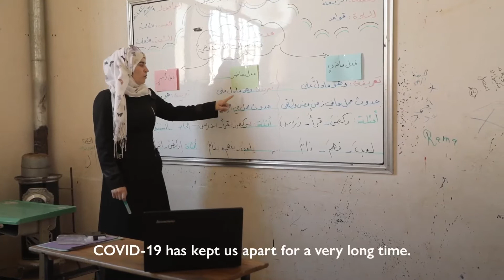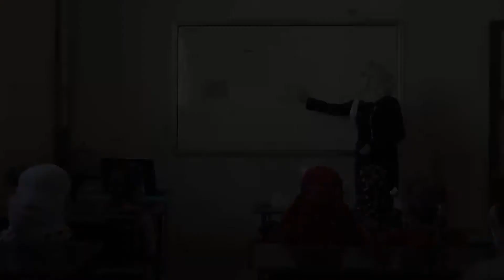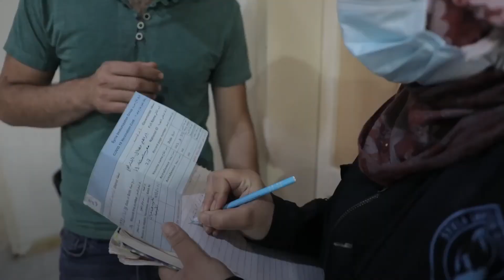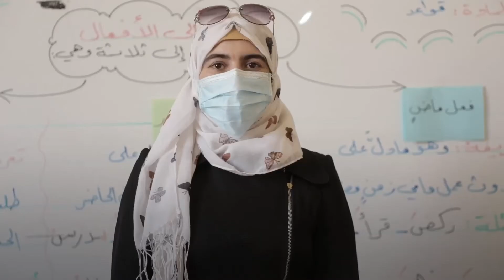COVID-19 Vaccine Community Mobilization in northwest Syria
It's been more than a year since COVID-19 upended our social life.
Our future is in our hands. By getting vaccinated, we have the power to end the pandemic faster.

No one is safe until everyone is safe.

IOM Turkey has launched an awareness-raising video on COVID-19 vaccination in northwest Syria to support the Health Cluster's community mobilization efforts to dispel misconceptions about vaccines and encourage people to get vaccinated.

The video aims to show that the vaccine is safe and build trust in the communities using testimonies of key community members vaccinated against COVID-19.

The Health cluster is based in Turkey and  consists of UN agencies, INGOs, NGOs thematic task force and working groups to address public health issues in Syria.